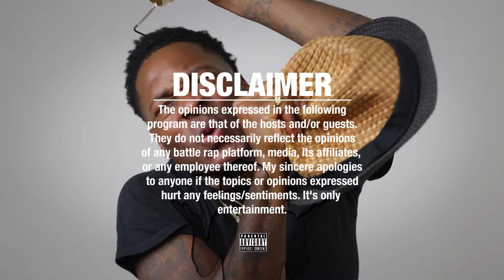AVE VS SNAKE EYEZ In LOS CABOS, MEXICO/ Locals DID NOT Like THIS/ I Had To STRAIGHT LIKE THAT😳😭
Cash.app/$NapoleanThurman